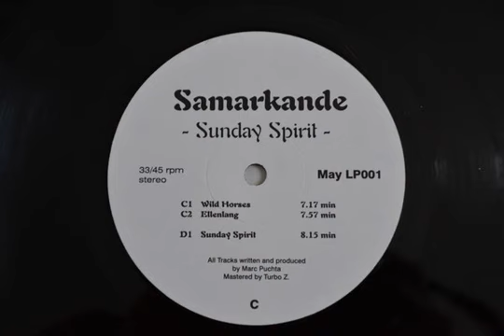Samarkande - Sunday Spirit (1995)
Release: 1995 Samarkande - Sunday Spirit  / Mayflower Records